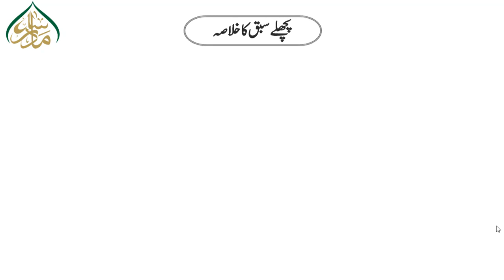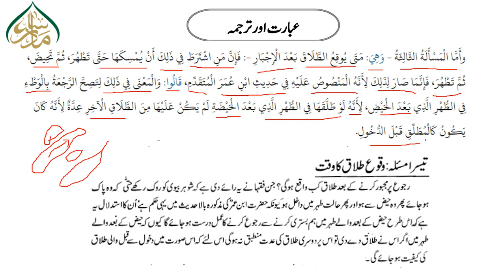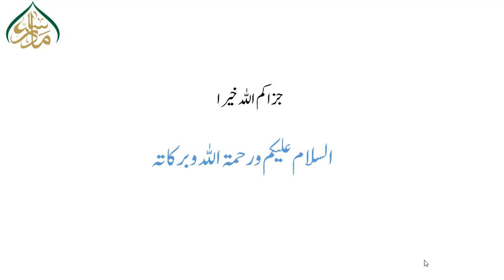فقہ و اصول الفقہ ،سبق :86بدایۃ المجتہد، کتاب الطلاق:باب دوم(و اما مسئلۃ الثانیۃ)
ایم اسلامیات اور بی ایس میں داخل نصاب فقہ واصول فقہ (Jurisprudence and Principles of Jurisprudence) کے بہترین اور سہل لیکچرز ،ان ویڈیوزمیں پریزینٹیشن ،نقشہ جات،اینیمیشنز وغیرہ کے ذریعے اسباق کو دلچسپ اور آسان فہم بنایا گیا ہے۔ طلبہ اس سے خوب فائدہ اٹھا سکتے ہیں